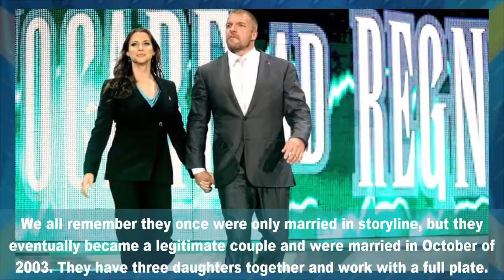Top 10 WWE Real Life Wrestling Couples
Top 10 Real Life Wrestling Couples

10) The Miz and Maryse
Mike “The Miz” Mizanin and Maryse Ouellet officially tied the knot in February of this year with a wedding in the Bahamas.

They both came into the WWE at approximately the same time, as the Miz made his debut on Smackdown! in 2006, while Maryse was competing in the Divas Search. They went out for quite a long time before getting married.

9) Jimmy Uso and Naomi
This couple is still relatively new to wrestling fans and was revealed via WWE’s reality show on E! Total Divas. Jimmy Uso (Jonathan Salofa Fatu), one half of the Usos, current tag team champions and Naomi (Trinity Fatu) married in January after being a longtime couple.

It is not confirmed when the couple met, but it was around the time they both started under their developmental contracts in WWE, roughly in 2009.

8) Brock Lesnar and Sable
Sure, Brock Lesnar isn’t technically a full-time wrestler, but he is one of WWE’s highest-paid talents. He wrestles less than a handful of matches a year, but all that means is he gets more time with the legendary diva Sable (Rena Lesnar).

The couple met in Lesnar’s initial WWE run and Sable’s second stint in 2003. Sable had recently divorced Marc Mero and Lesnar had recently called off an engagement, making their timing impeccable. They were engaged about a year after meeting, but would not end up marrying until May of 2006.

7) Edge and Beth Phoenix
Adam “Edge” Copeland has had trouble in previous marriages, as the burden of professional wrestling usually proved to be too big. However, now having peacefully retired, Edge seems quite content to live a normal family life.

6) Undertaker and Michelle McCool
Once again, the transition away from a life on the road seems to have stabilized what were tough marriages. The Undertaker (Mark Calaway) had been married twice before, with three kids.

Michelle McCool was married as well, before getting divorced in 2006, roughly around the same time as Calaway had ended his second marriage.

They were romantically linked in 2007 and were married in Houston on June 26, 2010. The couple also had a daughter in 2012.

5) Natalya and Tyson Kidd
Sure, Nattie Neidhart and TJ Wilson (Tyson Kidd) are going through the rigorous schedule that is pro wrestling, but they have always done so together.

If you like sappy, cute, puppy dog love stories, this is the one for you. Tyson Kidd first befriended several members of the Hart family when he was 10 and met Natalya when they were 12.

4) CM Punk and A.J. Lee
Sure, they haven’t been together all that long, but the attention they’re receiving lands them high on the list. Ever since CM Punk (Phil Brooks) walked away from WWE this January, every action he does is overly documented. We all know when he sneezes.

Punk has had quite an impressive run with relationships; you can almost say he’s the Derek Jeter of professional wrestling. He’s been in relationships with Maria Kanellis, Beth Phoenix, Lita and now AJ Lee, with whom he’s finally settled down.

3) John Cena and Nikki Bella
The Bella twins are currently each involved with WWE’s two most popular superstars with Brie Bella married to Daniel Bryan and Nikki Bella with the champ John Cena.

Their relationship is closely followed on Total Divas and it seems the couple now also lives together.

2) Daniel Bryan and Brie Bella
Tying the knot gives them a higher spot. Brianna Garcia-Colace and Bryan Danielson have been together for three years. We saw the moment the bearded one proposed to Brie on Total Divas and even saw their wedding in the season two finale in April.

Their marriage has also been brought into WWE storylines, with Brie standing by her man in his feud with the Authority, Stephanie McMahon in particular.

1) Triple H and Stephanie McMahon
Well, this one’s no secret. Triple H (Paul Levesque) and Stephanie McMahon are the top wrestling couple and the industry’s most powerful. They are the heirs of the global corporation and have been married for over 10 years.

We all remember they once were only married in storyline, but they eventually became a legitimate couple and were married in October of 2003. They have three daughters together and work with a full plate.